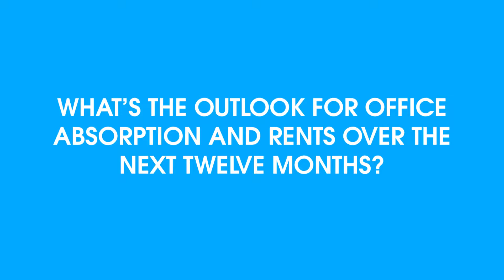2019 Fall Thought Leadership Series: France Retail Trends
Bill Beauclerk of BG Carre/CORFAC International in Paris, France, discusses the factors driving the region's retail market.